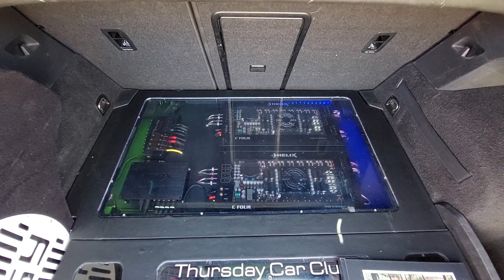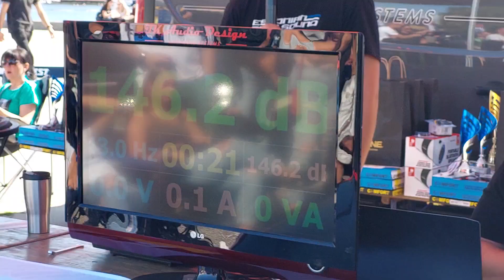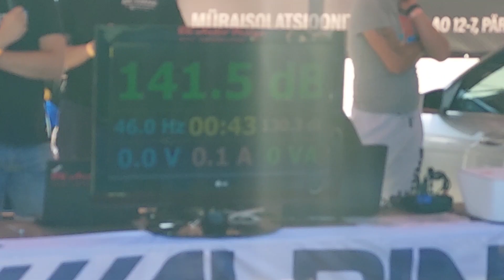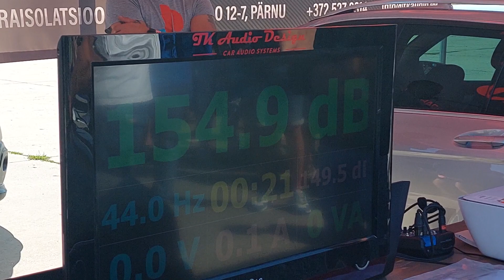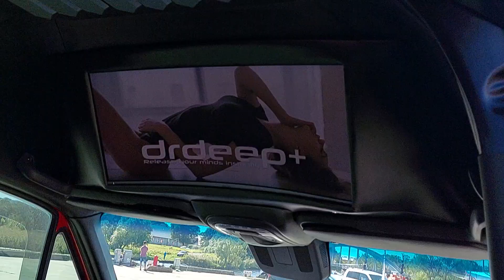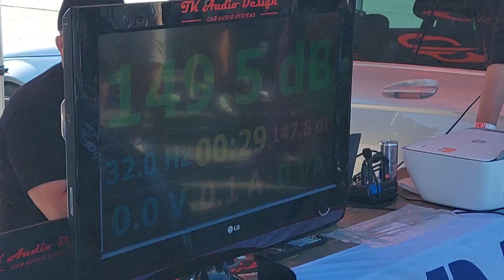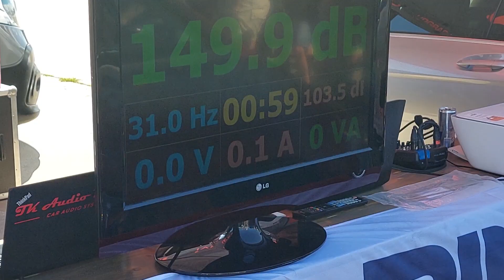AUGUSTFEST 2023 - TUNING SHOW, CAR AUDIO COMP, PÄRNU ESTONIA. АВТОЗВУК, ТЮНИНГ, ПЯРНУ ЭСТОНИЯ.